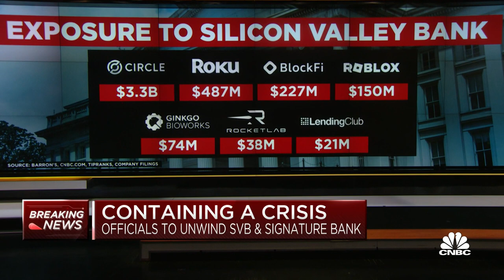Rep. Josh Harder on SVB fallout: We need to make sure this doesn't happen faster across other banks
Rep. Josh Harder (D-Calif.) joins 'Squawk Box' to discuss the Federal Reserve and the U.S. Treasury's plan to ensure SVB customers are able to receive their deposits, if any bank will be allowed to fail in the future and more.